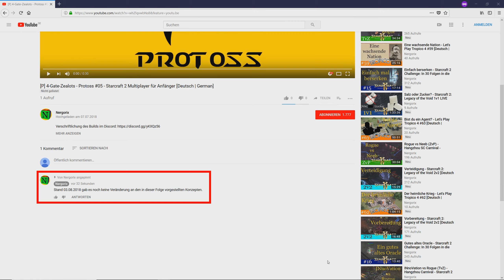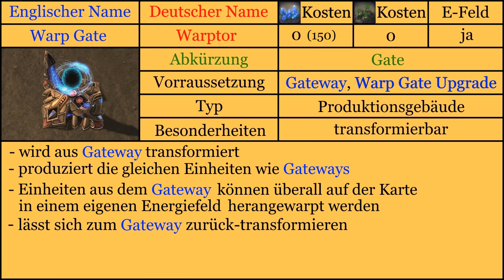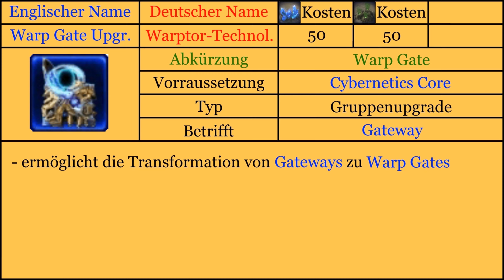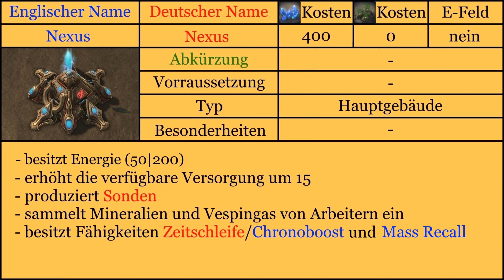[P] 4-Gate-Stalker-Zealot (Warpgate) - Starcraft 2 für Anfänger 11P [Deutsch | German]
Starcraft 2 kann durch seine Komplexität für Neuanfänger sehr verwirrend sein. Um einen geordneten Einstieg in das Spiel zu ermöglichen, habe ich deshalb die Anfängerserie entwickelt.

In der Starcraft 2 Anfängerserie versuche ich die Einheiten und Gebäude von Starcraft 2 sowie übergeordnete Konzepte für Neueinsteiger vorzustellen.